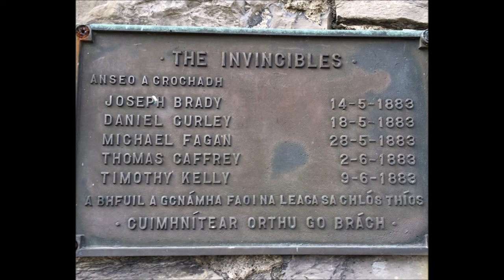The Execution of Michael Fagan 1883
Anonymous folk ballad on the execution of Michael Fagan on May 28th 1883 at Kilmainham Gaol. Michael Fagan was the third Invincible to be hanged for the assassination of Irish Chief Secretary Lord Frederick Cavendish and Under Secretary Thomas Burke on May 6th 1882 in the Phoenix Park Dublin.